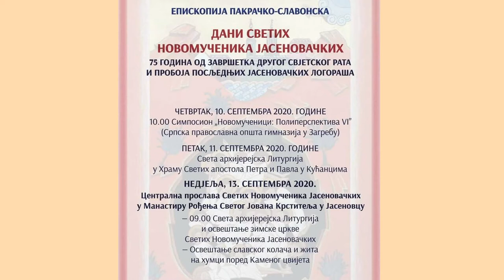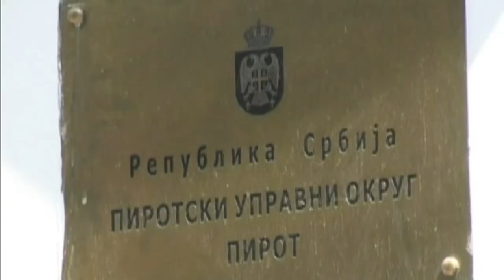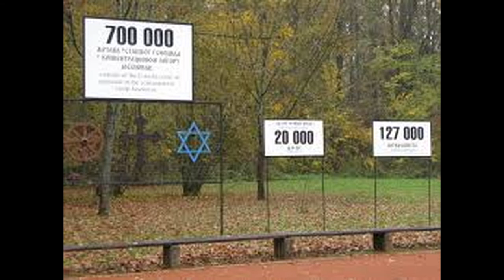ZORAN ĐUROV PREDSTAVNIK PIROTSKOG OKRUGA U JASENOVCU 09092020